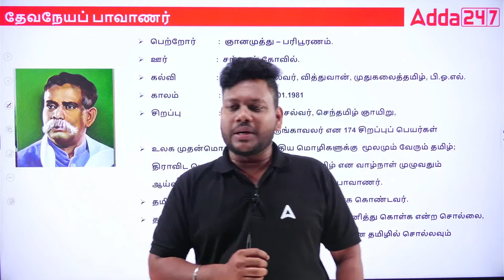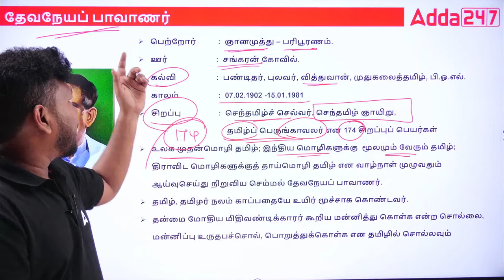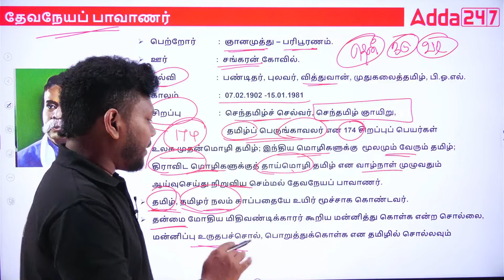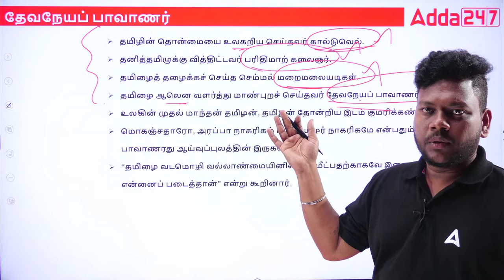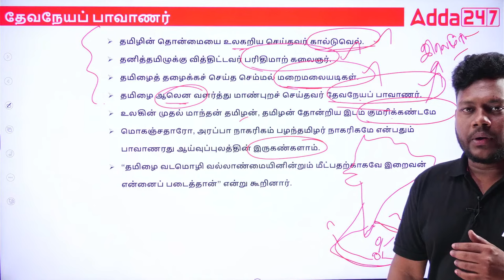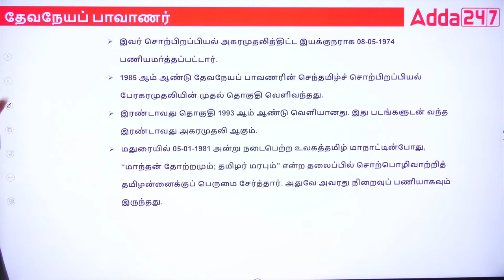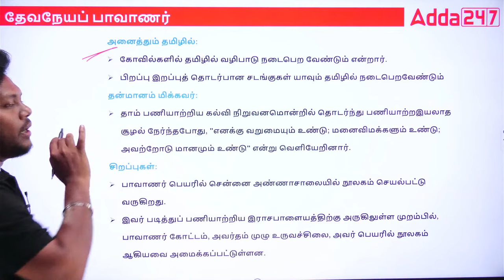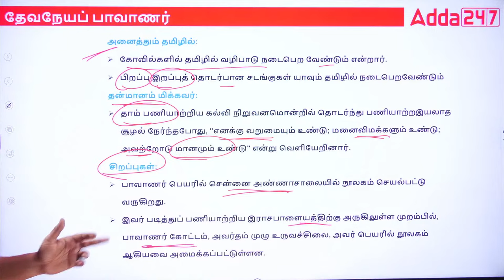TNPSC | தினம் ஒரு தமிழ் கவி | Devaneya Pavanar | The 15 Min Show By Arunan Sir | Adda247 Tamil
TNPSC | தினம் ஒரு தமிழ் கவி | Devaneya Pavanar | The 15 Min Show By Arunan Sir | Adda247 Tamil. This video is a must-watch for all TNPSC aspirants who are preparing for the upcoming exams. In this video, Arunan Sir will discuss the importance of Tamil poetry and how it can be used to ace the TNPSC exams. He will also discuss the works of Devaneya Pavanar, one of the greatest Tamil poets of all time.

Test series
👉TNFUSRC Forester and Forest Guard 2023 Test Series In Tamil and English